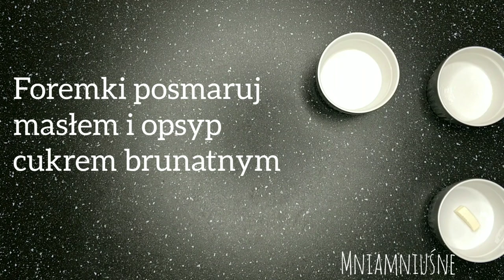SUFLET CZEKOLADOWY - prosty i sprawdzony przepis 🍫👌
SUFLET CZEKOLADOWY - prosty i sprawdzony przepis 🍫👌 Suflet czekoladowy jest bardzo prosty w wykonaniu i ten przepis zawsze się sprawdza 👌
Możesz go zrobić z wyprzedzeniem, przechowywać "na surowo" w lodówce i upiec tuż przed zjedzeniem 😉

Porcje: w zależności od formy u mnie 6 sztuk
Poziom trudności: 🔴⚪⚪
Czas przygotowania: 15 minut
Czas pieczenia: 15 minut

Składniki:
• 150g gorzkiej czekolady
• 10g + 65g cukru
• 25g skrobi kukurydzianej
• 3 żółtka
• 6 białek
• 240ml ciepłego mleka
• Masło i cukier brunatny (do foremek)